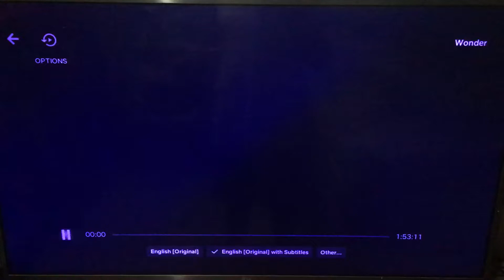Lionsgate/Participant Media/Walden Media/Mandeville Films (2017)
From Wonder (2017) On Netflix